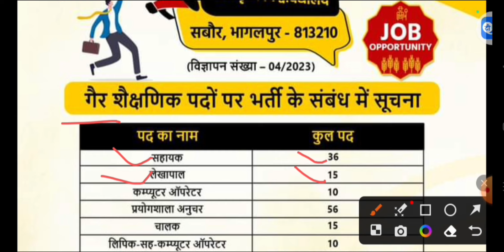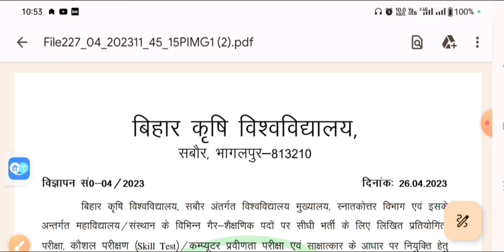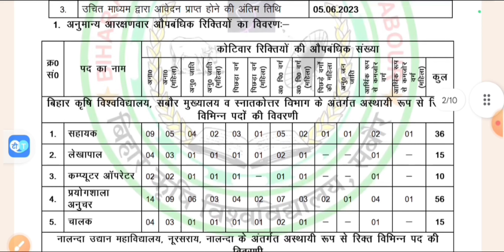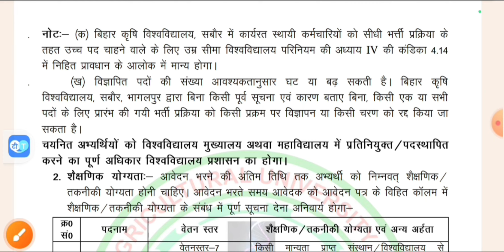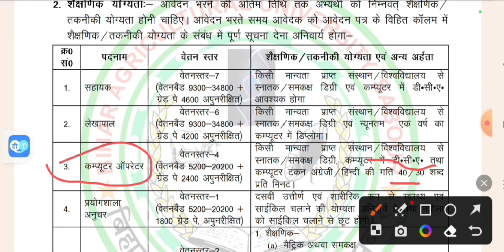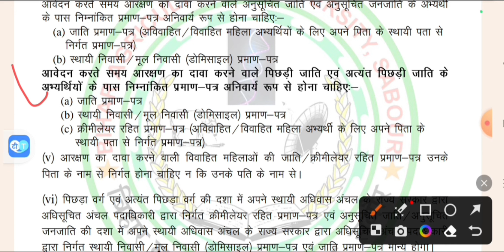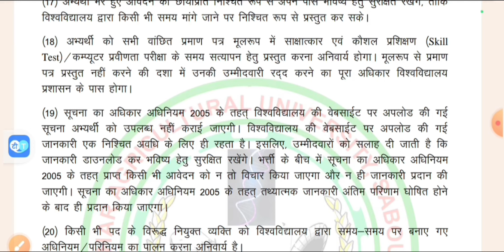Bihar Krishi Vibhag New Vacancy 2023बिहार कृषि विभाग न्यू वैकेंसी 2023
~Unboxing

~Internet

~Computer

CTE
Result